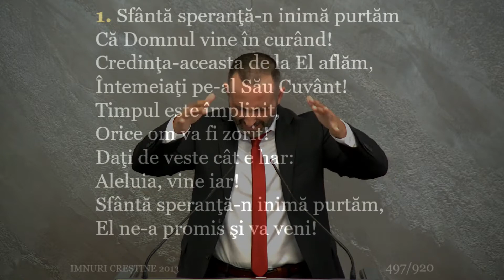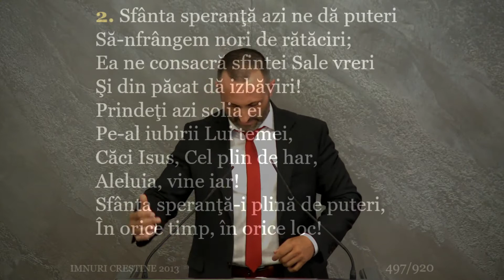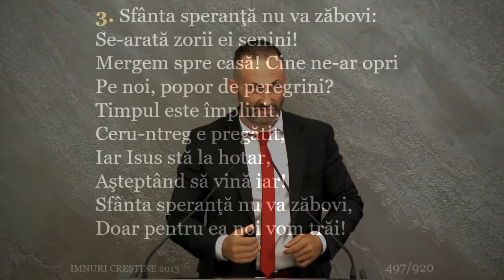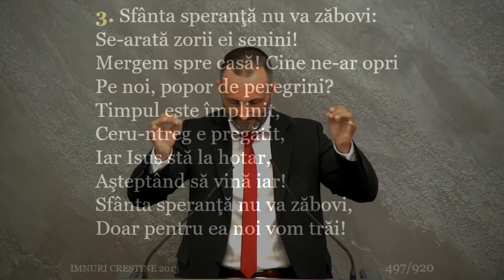CIUCA Vasile Protestantismul nu a murit 08 08 2020